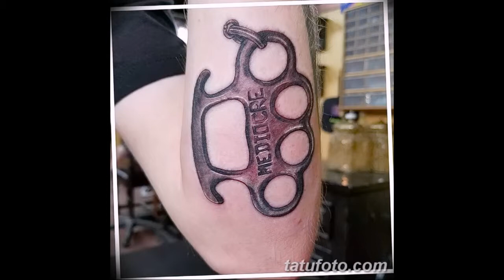Фото тату кастет - оригинальные примеры рисунков готовых татуировок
- на сайте больше информации о рисунке татуировки с кастетом, фотографий готовых тату и эскизов. Фото тату кастет - оригинальные примеры рисунков готовых татуировок.